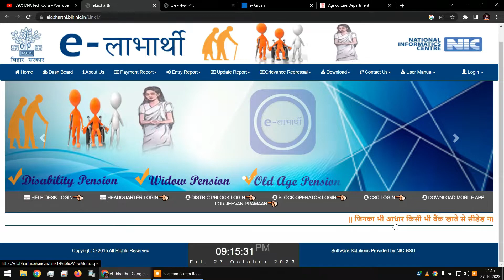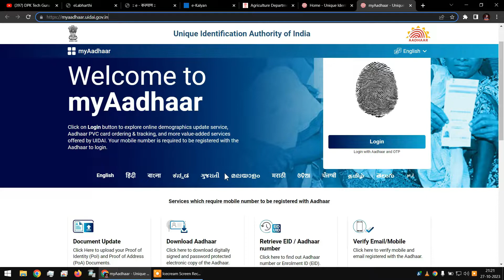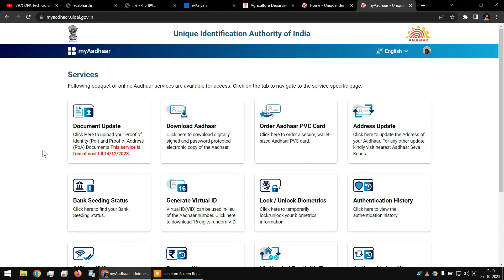DBT Link Account Check Kaise Kare 2023 | Aadhar card me konsa Bank link hai kaise pata kare DBT/NPCL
नमस्कार दोस्त हम और हमारे टीम ऑनलाइन ONLINE CYBER CAFE को आपके सुबिधा के लिए सुरु किये है, और आप हम से किसी भी काम को करा सकते जो ऑनलाइन करना संभव हो और हम आप से कोई भी काम के लिए मात्र 50 रुपए चार्ज करते है। आप को निचे हमरे द्वारा उपलब्द सर्विसेज के लिस्ट को देख सकते हैं ,
1. Online Form Filing
2. Computer Laptops Driver instaling
3. marpho driver instaling
4. shoftwere problems fix
5. mobile shoftwere
6. windows install
7. aly oudher probelms

Our channel is about Technical. We cover a lot of cool stuff like computer tips/trick techolonogy mobile techology shoftwere online earn money youtube tips new technology tech update or bloge.

© 𝙘𝙧𝙚𝙖𝙩𝙚𝙧 𝙗𝙮:-
𝑫𝑬𝑬𝑷𝑨𝑲 𝑲𝑼𝑴𝑨𝑹